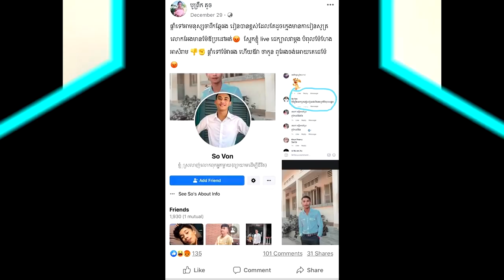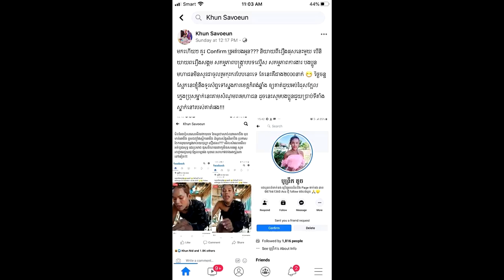News:បូព្រឹក្សតូច ជេរបញ្ចោរ តាមហ្វេសប៊ុកញឹកញាប់ពេក ស្នងការប៉ូលិសខេត្ត​ ចុះទៅនាំខ្លួនមកអប់រំ…